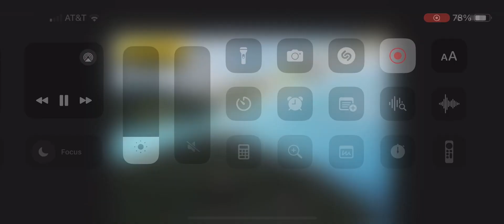DJI Virtual Flight Practice at The Beach